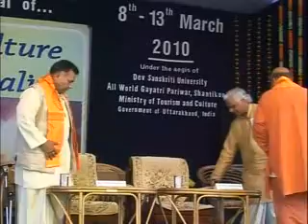International Festival-Dsvv \ 4वां अंतर्राष्ट्रीय योग महोत्सव, संस्कृति और आध्यात्मिकता